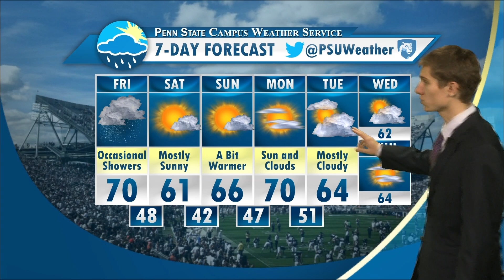Thursday Evening Forecast! (10/8/2015)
Michael Spagnolo has details on the rain tomorrow, and great weather for the rest of the weekend.